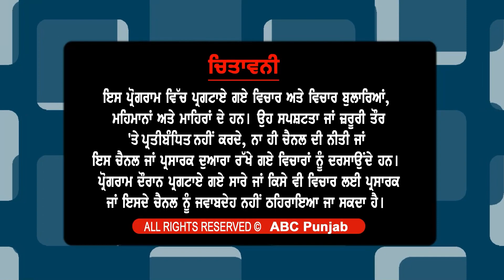ਘਰ-ਘਰ ਕਣਕ-ਦਾਲ ਸਕੀਮ ਜਲਦ ਸ਼ੁਰੂ CM ਭਗਵੰਤ ਮਾਨ ਨੇ ਦਿਤੀ ਮਨਜ਼ੂਰੀ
ਘਰ-ਘਰ ਕਣਕ-ਦਾਲ ਸਕੀਮ ਜਲਦ ਸ਼ੁਰੂ
CM ਭਗਵੰਤ ਮਾਨ ਨੇ ਦਿਤੀ ਮਨਜ਼ੂਰੀ